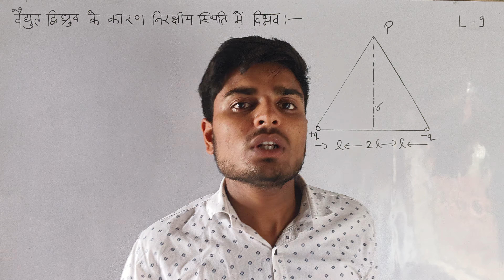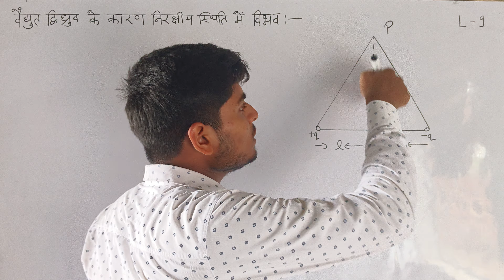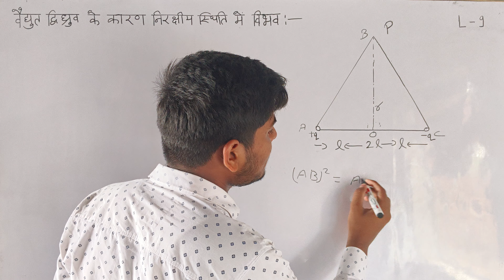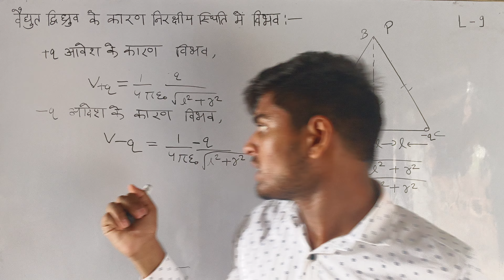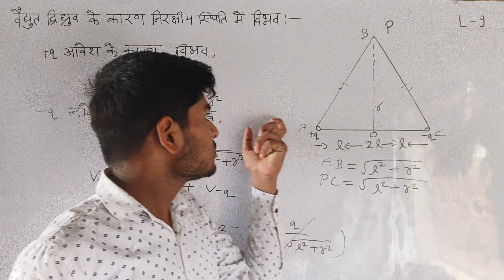वैद्युत द्विध्रुव के कारण निरक्षीय स्थिति में वैद्युत विभव का व्यंजक | Physics Chapter 2 Class 12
physics chapter 1 || most important topic of physics 🔥